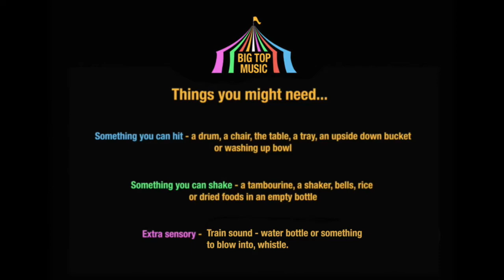Big Top Music - Trans-Siberian Adventure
Join Rosie and Dom as they board the Trans-Siberian railway in this online musical adventure.